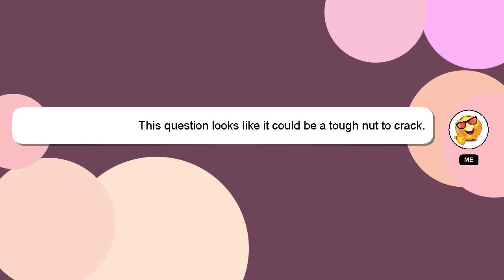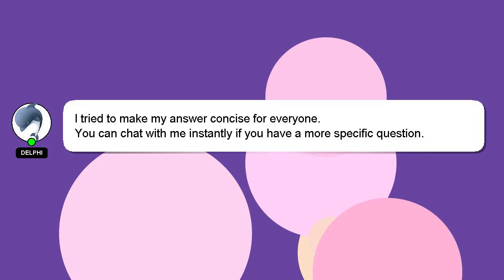C# : C# sending mails with images inline using SmtpClient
sending with C# mails C# SmtpClient images inline using :